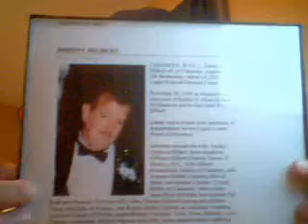Come back vid... Grizz Green (:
Dippin some grizz green. Not made a vid in a few months. thought id make one. Tell me what ya think. and GETCHA SELF A MUDJUG